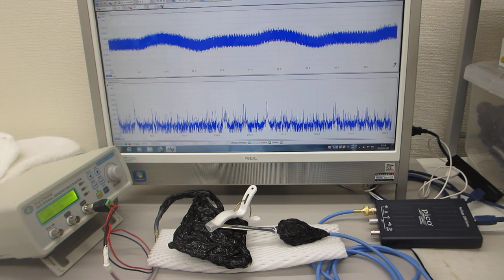超音波の音圧・振動データから、新しい超音波利用を導く（超音波システム研究所）